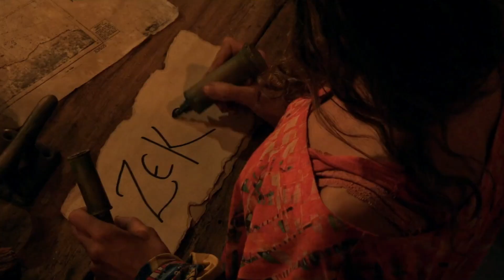Survivor Game Changers Tribal Music - Hali's Elimination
The unreleased music track to Hali's vote off in Survivor Game Changers

Survivor Game Changers Hali Voted Out
Survivor Game Changers Hali Blindsided

Full credit to CBS & CBS CID, I take no credit or ownership to any of this content. None of the graphics or audio used in this video are mine. Credit to VanacoreMusic.